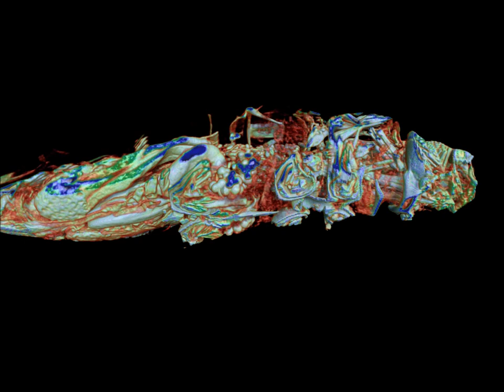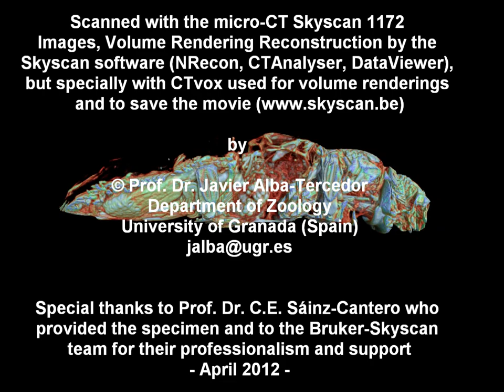'Undressing' a Female of an Aquatic Beetle to be able to see the internal anatomy.wmv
Micro-CT volume rendering study of the internal anatomy of a female of an aquatic beetle (Insecta: Coleoptera) of the genus Dryops, to which the external wall (exoskeleton) has been removed during the volume rendering reconstruction procedure.Scanned with a Skyscan-1172 microtomograph (www. skyscan.be) at the Dept. of Zoology, Univ. of Granada. Spain, by Prof.Dr. Javier Alba-Tercedor. For details see paper: "Volume rendering reconstructions of the anatomy of small aquatic beetles (Insecta: Coleoptera) scanned with the Skyscan 1172 high resolution micro-CT"